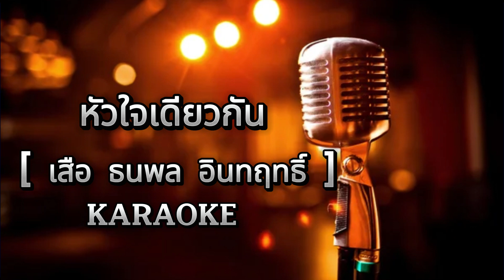หัวใจเดียวกัน - เสือ ธนพล อินทฤทธิ์ [ คาราโอเกะ ] สถานีจินตนาการ